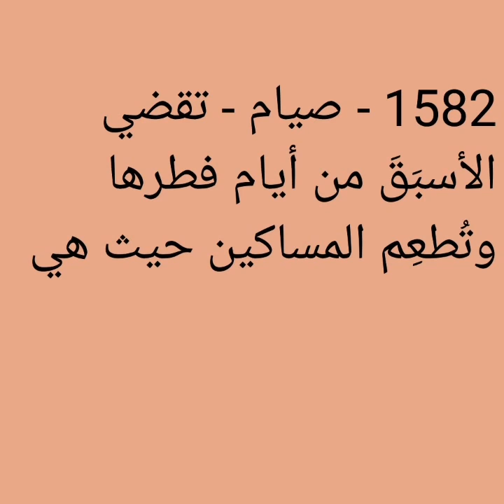1582 - صيام - تقضي الأسبَقَ من أيام فطرها وتُطعِم المساكين حيث هي